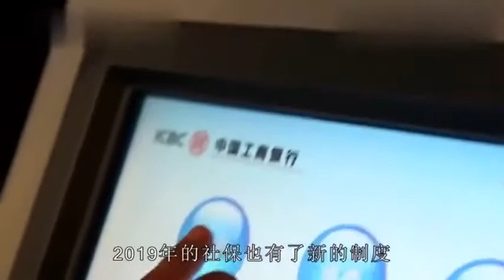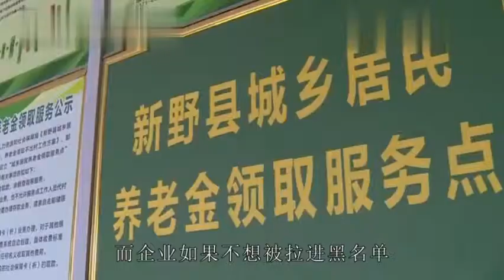2019年“新社保”有三大变化，你知道吗？